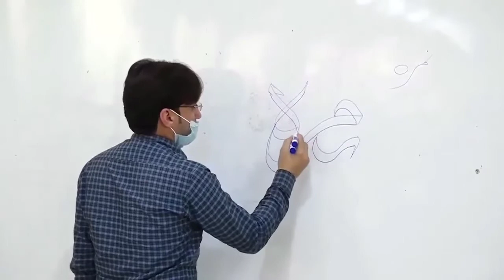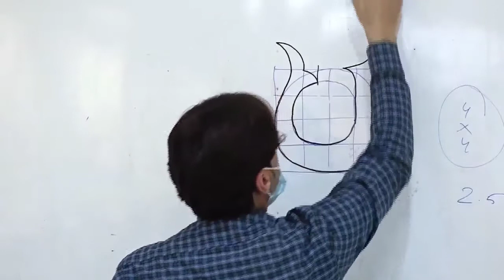Calligraphy Workshop by Arts & Media Club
Foundation University Islamabad